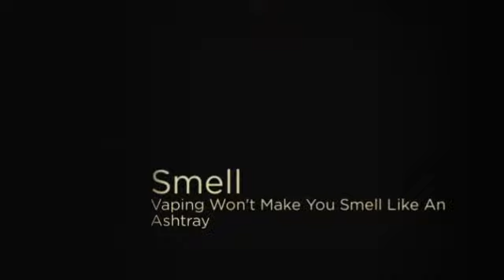Hash HDry Herb Vape Pen